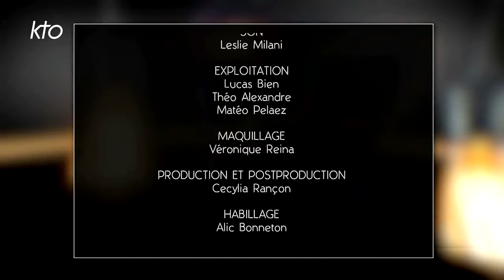Souad Amidou "La mort est une porte ouverte"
Fille du célèbre acteur Hamidou Benmassoud, Souad est une enfant de la balle. Elle fait ses débuts à l'écran auprès de son père dans un court-métrage avant d'être choisie par Claude Lelouch pour jouer la fille d'Anouk Aimée dans le film « Un homme et une femme ». Dès le début des années 1980, elle tourne pour le cinéma et la télévision et décroche une nomination pour le César du meilleur espoir féminin. Aujourd'hui, elle joue dans la comédie dramatique « Brillantes » aux côtés de Camille Lellouche sous les traits d'une femme de ménage. Ce soir, dans « Lumière intérieure », elle se confie sans fards sur sa vision de la vie et l'ensemble de sa carrière et nous parle de son lien avec l'invisible "L'amour ne s'en va pas ... On peut compter sur nos morts".